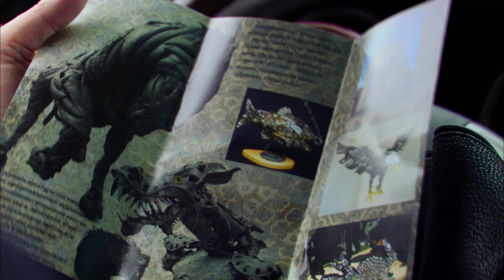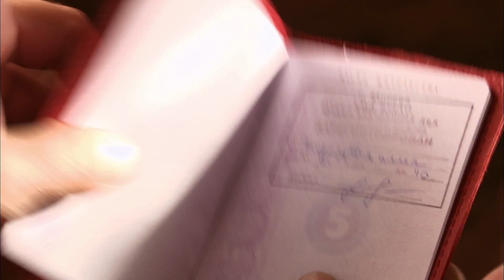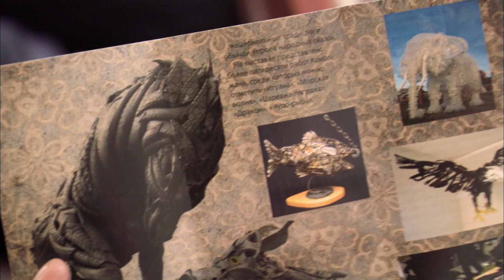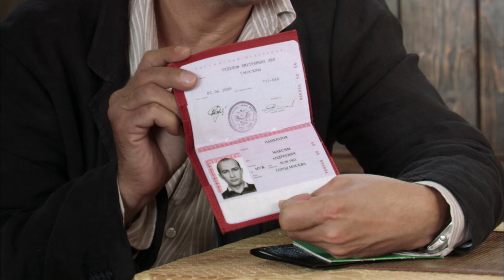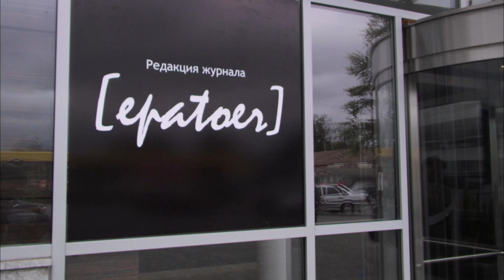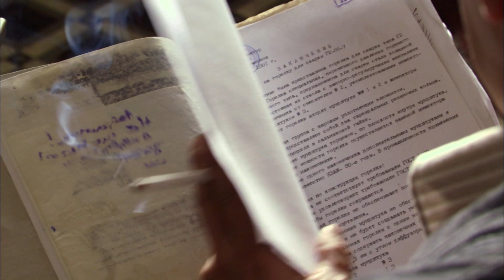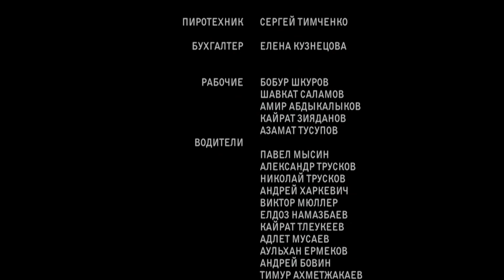Вендетта по-русски. 1 серия (2011)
Страна: Россия
Год: 2011
Жанр: Боевик
Режиссер: Олег Туранский
В ролях: Анатолий Журавлев, Николай Добрынин, Константин Соловьев, Евгения Лоза, Дмитрий Лабуш

По роману «Крестная дочь» Андрея Троицкого.
Действие сериала происходит в двух странах – России и вымышленной стране Хаджестан, расположенной где-то в Средней Азии. Наркобарон Константин Олейник давно конфликтует со своим хаджестанским поставщиком Фарадом Батыровым. Наконец Олейник решает уничтожить своего конкурента. Заказ на убийство Батырова Олейник передает двум безутешным отцам – летчику Зубову и спецназовцу Суханову. Несколько лет назад Батыров убил наркоманку Галину, которая первому приходилась родной, а второму – крестной дочерью. Киллеры, у которых с Батыровым собственные счеты, отправляются в Хаджестан. В мафиозные разборки оказывается втянута молодая и незадачливая журналистка, которая из любопытства залезает в самолет киллеров…
Тем временем московские оперативники, капитан Максим Платов и лейтенант Даниил Поляков, занимаются расследованием ряда заказных убийств. Вскоре оперативники начинают понимать, что ввязались в опасную игру: дело касается торговли наркотиками, которую ведут два крупнейших наркобарона